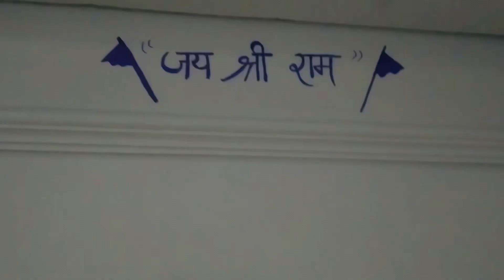100 Jai Shree Ram Challenge🥵❤️ || Vlog 323 || Chander Sharma Vlogs